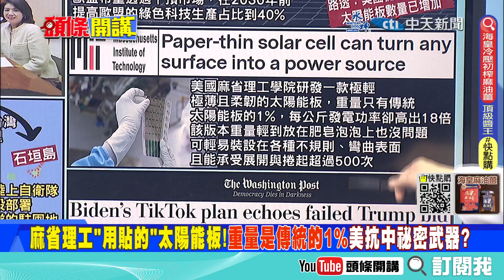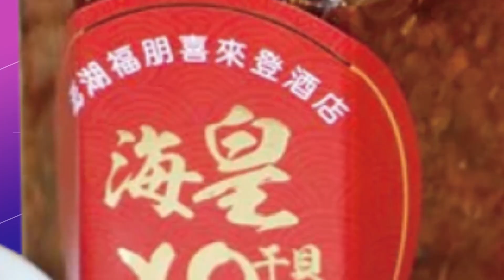【專家來開講】揭美國醜陋面目“不願停火” 烏克蘭“割地”換和平？ 習近平成和平締造者 “勸和不勸打” 蔡正元：澤倫斯基打不下去 美軍為何不下場？20230317@頭條開講HeadlinesTalk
【LIVE頭條開講】諾貝爾和平獎給習近平?沙伊復交!葉門內戰要停了!世界和平創造者是我?習要訪俄!停戰有望了?南美洲向左轉反美!白宮也向東協出招!越南大招商!完整版@HeadlinesTalk

#請鎖定《頭條開講》YouTube頻道/每週一至週五20:00-22:00##